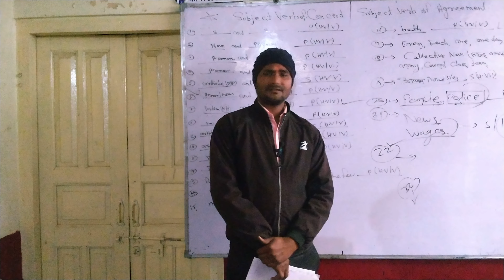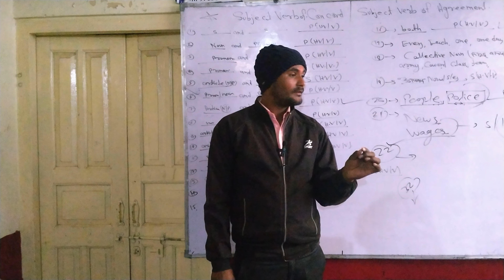देवा टयूशन एंड कंप्यूटर सेंटर चतरपुरा